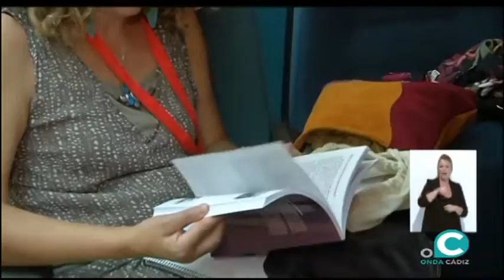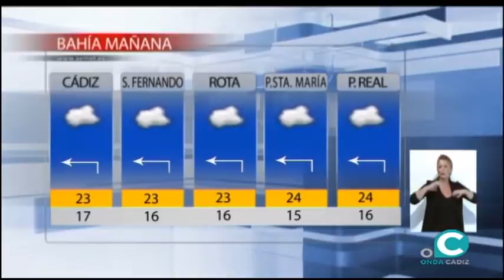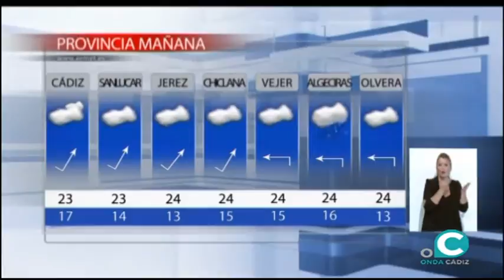NOTICIAS O CÁDIZ 18 10 19 AVANCE